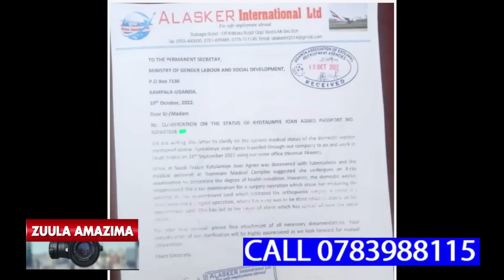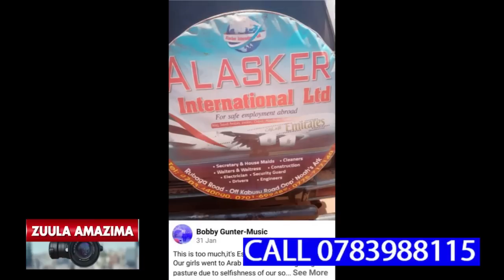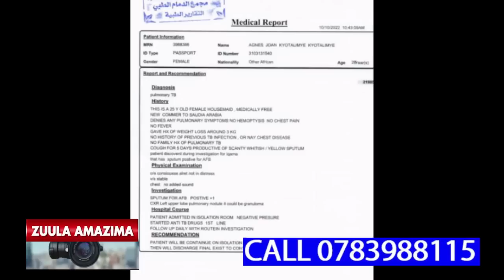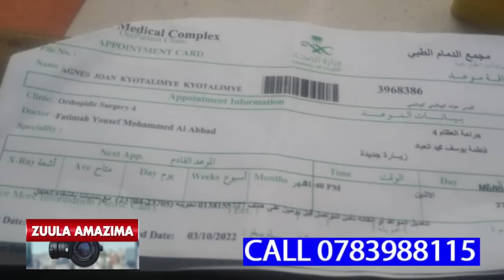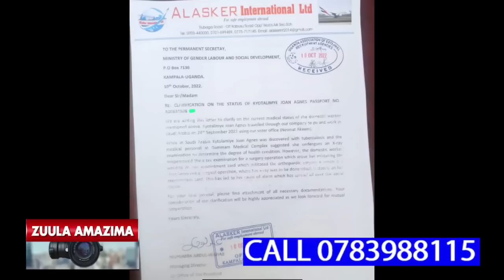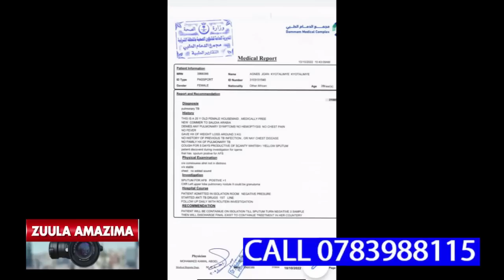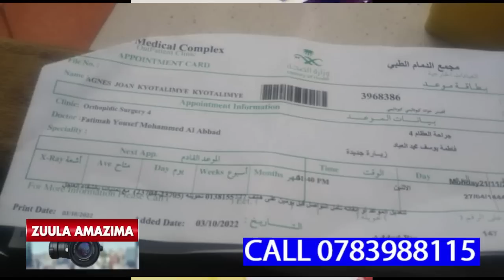UMAR KAKANDE AYINGIDDE MUNSONGA ZANKUBA KYEYO JOAN NE COMPANY YA ALASKER,ABALAGIDDE BAMUKOMYEWO KATI